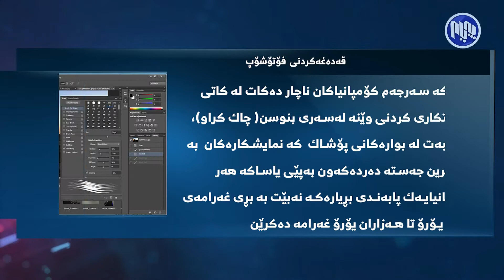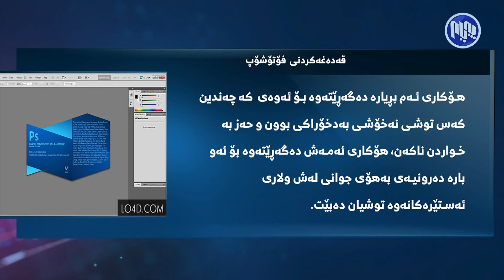گرافیك - قه‌ده‌غه‌كردنی فۆتۆشۆپ